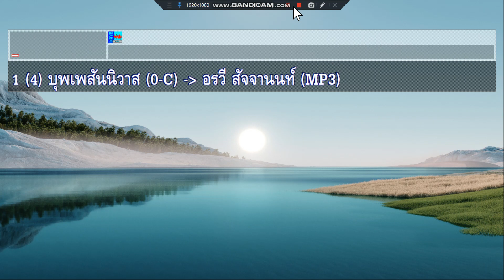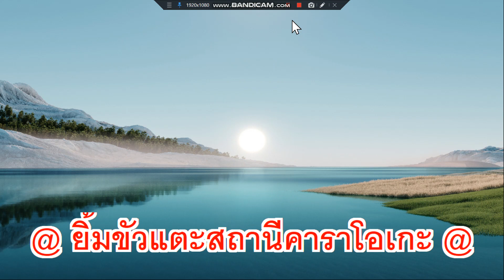บุพเพสันนิวาส อรวี สัจจานนท์